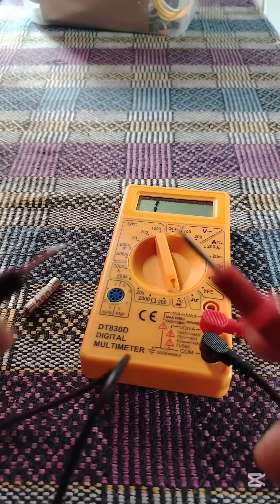How to repair my fan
n this video, you’ll learn how to repair a broken fan at home with simple tools and steps. From replacing the fan motor and soldering wires to checking voltage using a multimeter and testing fuses—everything is clearly shown. I performed this repair in a regular environment, but always remember: safety first when working with electricity or appliances.

More helpful videos are on the way! Thank you, Light in the day 😊